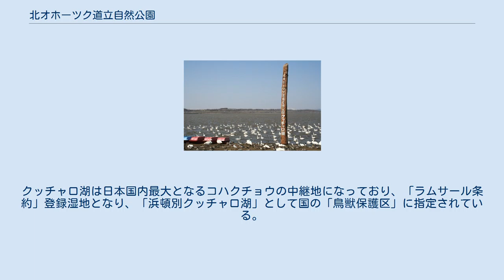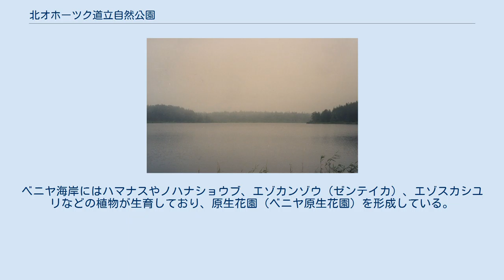北オホーツク道立自然公園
北オホーツク道立自然公園（きたオホーツクどうりつしぜんこうえん）は、北海道宗谷郡猿払村、枝幸郡浜頓別町・枝幸町にある自然公園（都道府県立自然公園）。
 公園は浅茅野台地や頓別平野の海跡湖沼周辺、オホーツク海に突き出た岬の断崖と岩礁から構成している。
海跡湖沼のカムイト沼、モケウニ沼、瓢箪沼（ひょうたんぬま）、クッチャロ湖の周囲には湿原が広がっており、背後は森林になっている。
クッチャロ湖は日本国内最大となるコハクチョウの中継地になっており、「ラムサール条約」登録湿地となり、「浜頓別クッチャロ湖」として国の「鳥獣保護区」に指定されている。
 カムイト沼周辺はアカエゾマツ、トドマツ、カンバ類からなる混交林、瓢箪沼周辺はアカエゾマツが湿原内に森林を形成しており、クッチャロ湖周辺はハンノキを主体とする広葉樹を見ることができる。
ベニヤ海岸にはハマナスやノハナショウブ、エゾカンゾウ（ゼンテイカ）、エゾスカシユリなどの植物が生育しており、原生花園（ベニヤ原生花園）を形成している。
また、ベニヤ原生花園には日本国内の低地では唯一となるポドゾルが分布している。
これらの地域は起伏が小さく、北方特有の水平的な風景になっている。
一方、北見山地北方の延長上にある北見神威岬は、オホーツク海岸沿いでは数少ない断崖地になっており、トドマツが生育している。
ウスタイベ岬には平坦な岩礁が広がっている。